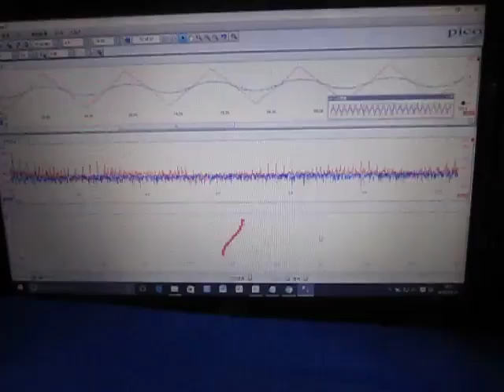オリジナル超音波実験 （超音波システム研究所 ultrasonic-labo）